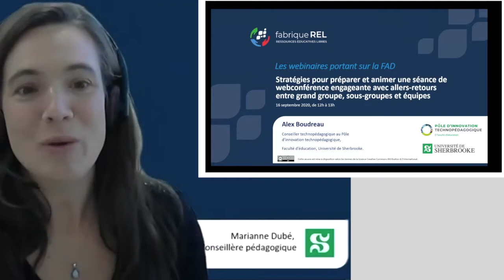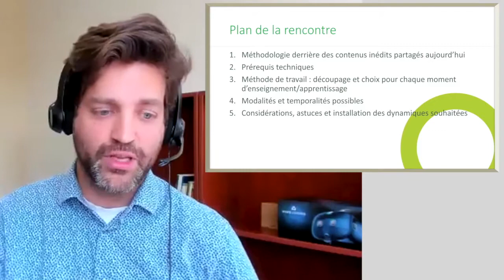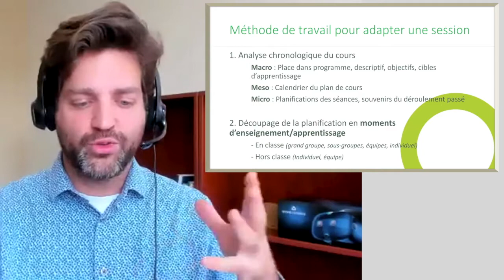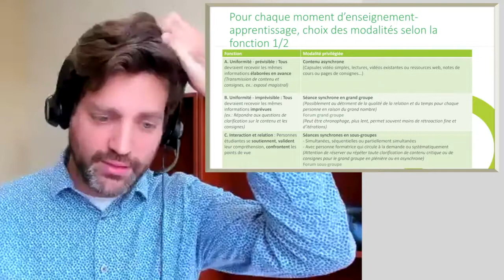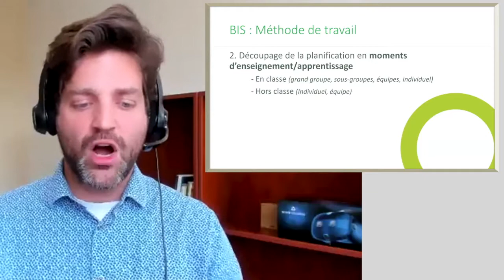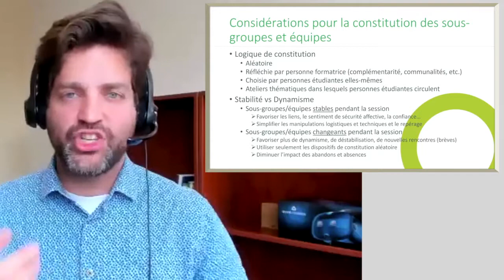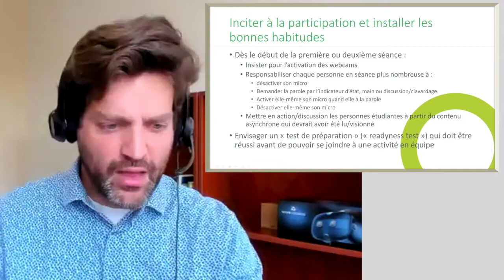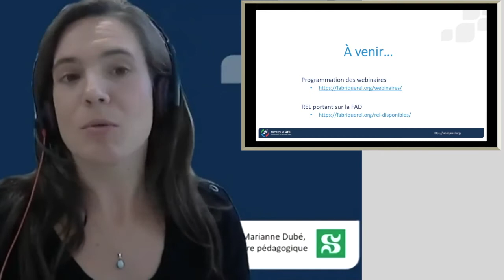Webinaire - Stratégies pour animer une séance synchrone engageante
Certains croient à tort que la formation à distance ayant recours à la webconférence force la présentation magistrale, la linéarité, ainsi que la réduction des interactions et des mises en action. Les stratégies présentées dans ce webinaire ont été mises à l’essai et raffinées au cours des dernières années. Elles font appel à un éclatement de la séance en grand groupe chaque semaine qui est remplacée par un assemblage de séances de webconférence parfois en grand groupe, parfois en sous-groupes, et parfois en équipes ou dyades, conjuguées avec des contenus et échanges asynchrones typiques de la classe inversée. Les principes de décomposition en moments d’enseignement-apprentissage sont présentés, des notions générales et des moyens concrets sont abordés, et des exemples de stratégies et séquences sont partagés.

Grâce à la participation d’Alex Boudreau, Conseiller technopédagogique au Pôle d’innovation technopédagogique, Faculté d’éducation, Université de Sherbrooke.